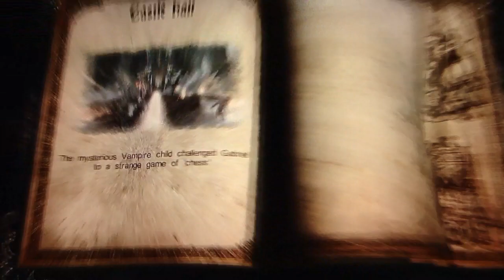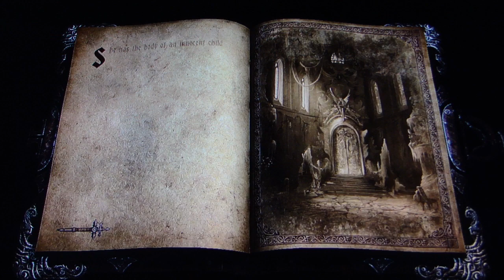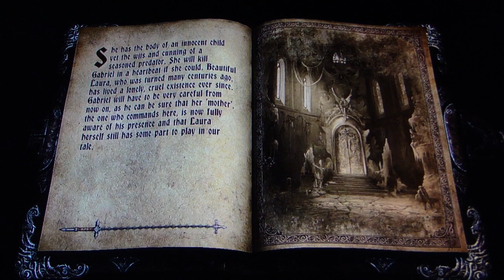Castlevania Lords of Shadow playthrough pt41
This is my  playthrough of the latest 3-D Castlevania game, with commentary.
NOTE: There are some problems with brightness/darkness/gamma because of the lighting in this game. I tried adjusting my camera and my TV but unfortunately, it is what it is.

Please remember to watch, rate, and participate!